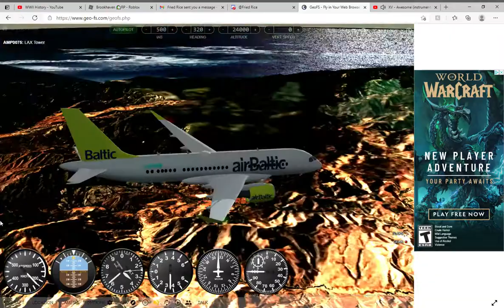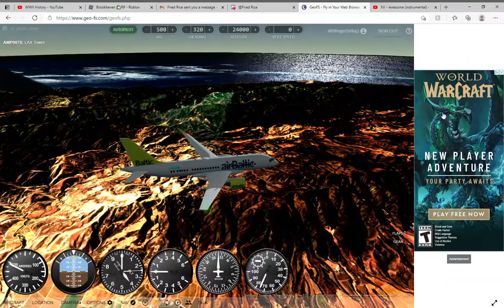Beautiful GeoFS Night Flying